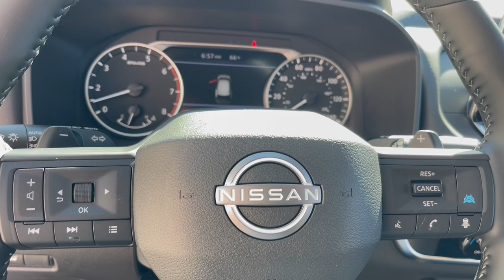2025 Nissan Rogue SV Chicago, Matteson, Oak Lawn, Orland Park, Countryside IL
New 2025 Nissan Rogue SV available at Western Avenue Nissan located in 7410 S Western Ave, Chicago, IL, 60636.

Your next car could be the  2025  Nissan Rogue. This feature-rich Rogue adds confidence and convenience to everyday life. Standard driver-assist safety tech, large cargo capacity, and spacious seating have your back wherever the road may lead. The following are some of this vehicles highlighted options: Apple Carplay®/Android Auto®, Keyless Entry, Satellite Radio, Power Liftgate, Heated Mirrors, Power Driver Seat, Steering Wheel Audio Controls, Dual Zone A/C, Electronic Stability Control, Alarm. Enjoy the convenience and comfort this Rogue has to offer. Come in for a fun and easy test drive. Our team will make it the best part of your day.